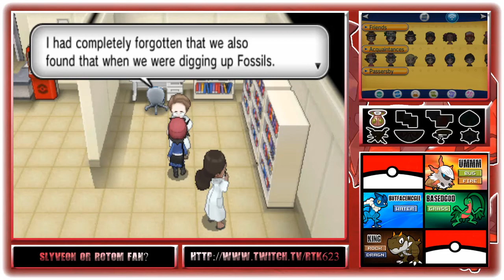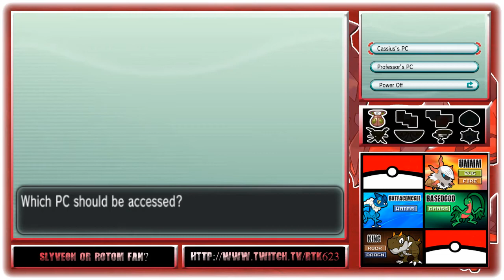Pokemon Y Egglocke Ep. 6 "I'm over easy"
Qotd: Slyveon or Rotom-Fan?
Like Goal: 15
Skype- RTK623
Pokemon is owned by Nintendo. This is an Let's Play of Pokemon Y. An egglocke in which you the viewers trade me eggs and I take the wild Pokemon I catch and Exchange them for the eggs you have given me.